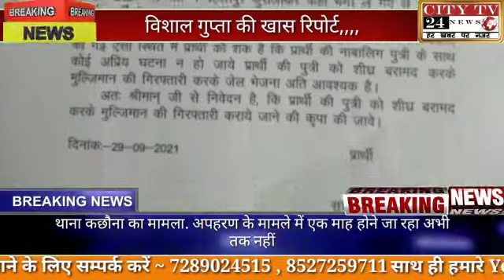थाना कछौना का मामला. अपहरण के मामले में एक माह होने जा रहा अभी तक नहीं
Video from SHEELENDRA VERMA